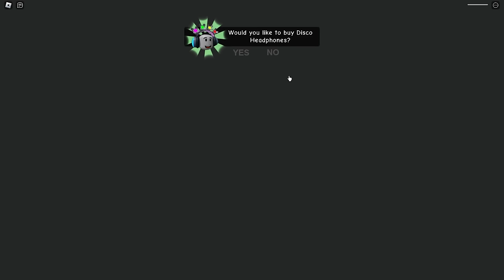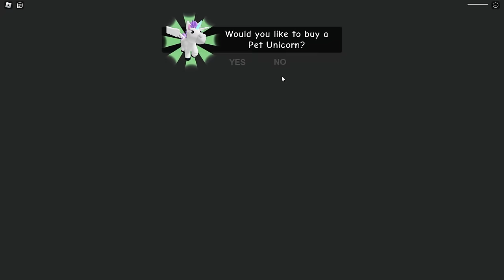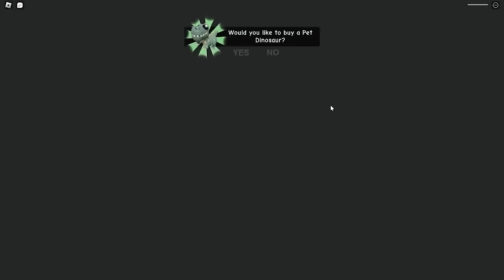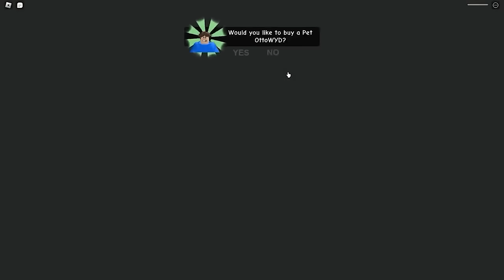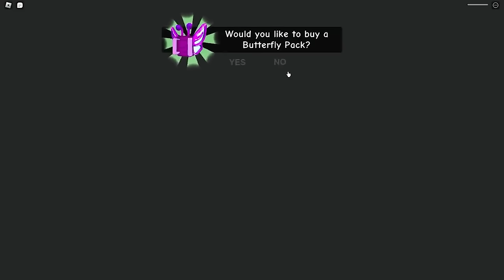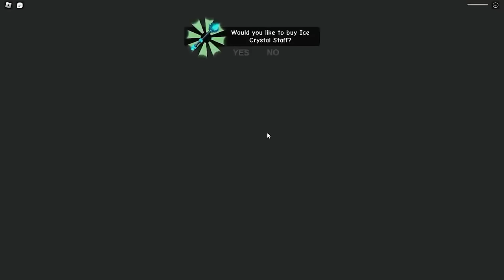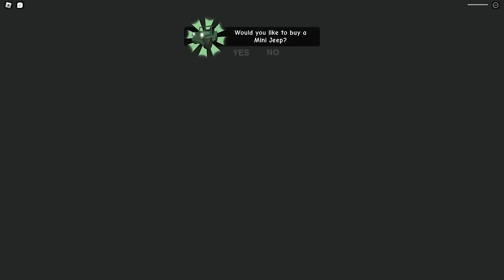Baby STUCK In ROBOT SCHOOL!